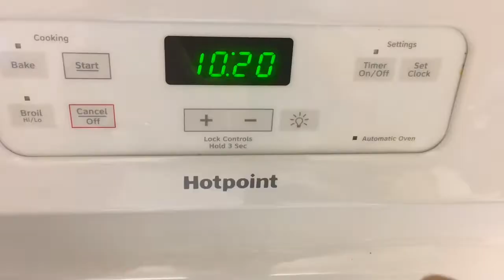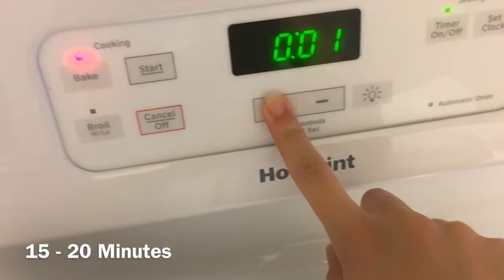Turkish Style Food - Meatballs In Tomato Sauce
Hello, this meatballs are belongs to Aegean Region. Original name of this meatballs is ‘Izmir Kofte’. If you try let me know what you are think about it.
Ingredients:
- 1 lb Ground Beef
- 1 Small Onion
- 1 Tomato
- 1 Big Green Bellpepper
- 1 Tbsp Tomato Paste
- 2 Tbsp Tomato Sauce or 1 Granded Tomato
- Vegetable Oil (you can use olive oil if you want)
- 1 Tbsp Cumin
- Bread Crumbs
- Salt, pepper